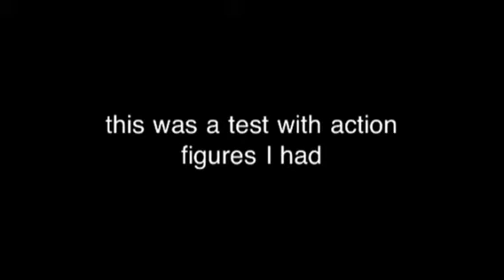Mickey v.s.yoda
Mickey from halo and yoda from star wars battle!